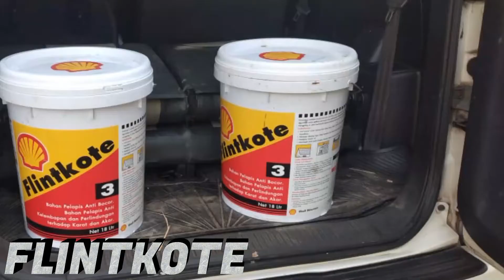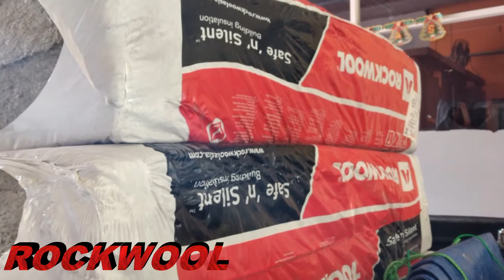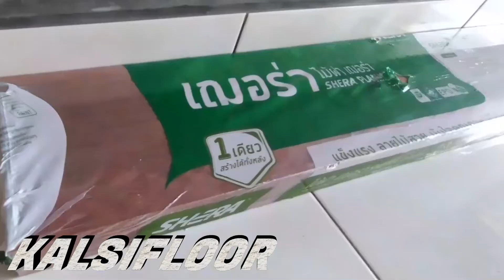KATALOG PRODUK SUPERMARKET BAHAN BANGUNAN - LIGHT GROUP INDONESIA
Hallo Gaes..
KATALOG PRODUK LIGHT GROUP INDONESIA

Yuk segera coba untuk rumah minimalis, mewah, premium kamu agar lebih elegant dan cantik lagi. untuk informasi detail spefikasi, nego,update harga dan stok silakan baca dibawah ini :
Ikuti dan like halaman untuk mendapatkan informasi promo disc besar dari kami klik link dibawah ini :
Untuk nego, informasi dll Harap selalu lakukan update hubungi marketing LIGHT GROUP INDONESIA sebelum membeli :
FAST RESPON CALL MARKETING Light Group Indonesia untuk info harga dan produk silakan hubungi no dibawah ini :
- Diatas adalah Harga rilis 2021 dan harga tidak mengikat. sewaktu-waktu dapat berubah tanpa pemberitahuan atau update toko marketplace ini.
- Proses order, pengambilan atau kirim membutuhkan waktu estimasi 1-3 hari tergantung antrian saat order.
- Standard packaging/pengiriman disesuaikan dengan kondisi, jumlah, ukuran dan jenis kurir.
- Tidak boleh di retur / refund, terkecuali produk rusak / cacat. - Penjualan kota sekitarnya akan dikirimkan oleh truk / armada Light Group Indonesia untuk pembelian qty.
- Untuk area Yogyakarta untuk pembayaran bisa COD untuk produk-produk tertentu.
Catatan Penting :
Jangan TERKECOH !! dan harap waspada dengan harga MURAH atau NORMAL sekaligus yang beredar di MARKETPLACE / medsos ini, karena SUDAH banyak customer kami yang bercerita pengalaman kena jebakan BETMEN dengan iming" harga murah, miring oleh penjual atau toko NAKAL ABAL". WASPADA-lah !!
Produk - produk kami antara lain :
- Besi CNP Kanal C Kanal CNP
- Besi Siku
- IWF Hbeam
- Alumunium foil bubble foil woven foam
- Onduline
- Onduvilla
- Dak Keraton
- Bondek
- Wiremesh
- Rockwool
- Glasswool
- Roofmesh
- Galvalum
- Galvalum Warna
- Galvalum Pasir
- Genteng Metal Sakura Polos/Pasir
- Suryaroof Pasir
- Multiroof Pasir
- Plafon PVC
- Plafon Jayaboard
- Plafon Elephant
- Plafon Knauf Board
- Bata Ringan
- Membrane Bakar Ultrachem, Masterpreen, SIKA
- Kawat Bronjong
- Talang Metal
- Kalsiboard
- Kalsiplank
- GRC Board
- Timberplank
- Simpleplank
- Kawat Duri
- Kawat Silet
- Kawat Loket tebal
- Biotin Septictank
- Biofil
- Biotank
- Skafollding
- Cyclone Alumunium
- Baja Ringan
- Genteng Metal Polos/Pasir
- Sheraplank

Melayani pengiriman dan pemasangan Semarang Kudus Jepara Pati Rembang Demak Kendal Batang Pekalongan Pemalang Brebes Tegal Slawi Purwokerto Cilacap Purwodadi Mranggen Salatiga Ungaran Ambarawa Magelang Temanggung Wonosobo Banyumas Solo Jogja Surakarta Yogyakarta Boyolali Klaten Wates Sleman Bantul Madiun Purworejo Kebumen Banyumas Banjarnegara Wonogiri Pacitan Ponorogo Ngawi Magetan Sragen Blora Kediri Caruban Nganjuk Jombang Kediri Trenggalek Surabaya Mojokerto Sidoarjo Banyuwangi Jember Pasuruan Probolinggo Denpasar Madura Bali Tuban Cirebon Indramayu Subang Bandung Jakarta Bekasi Samarinda Balikpapan Pontianak Ketapang Berau Banjarmasin Medan Aceh Pelembang Riau Lampung Makassar Manado Palu Padang Tulungagung Gunungkidul Muntilan Bawen Boja Pedurungan Karanganyar Sukoharjo Blitar Lombok Maumere NTT NTB Batam